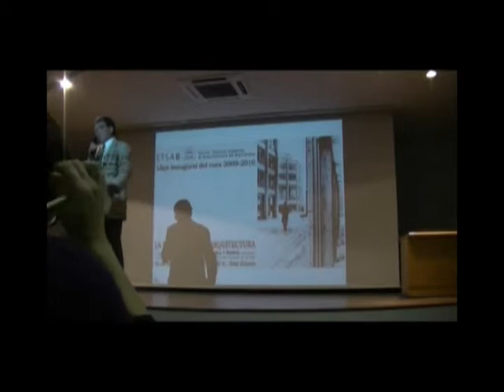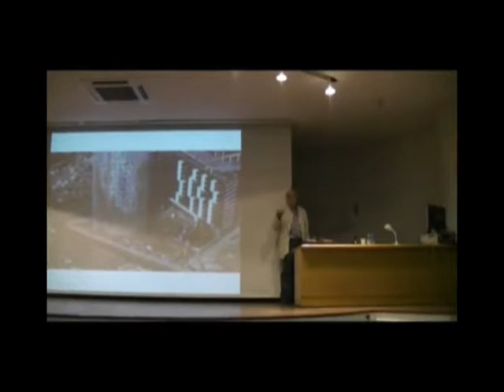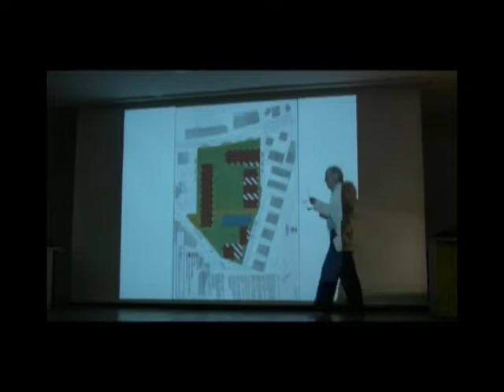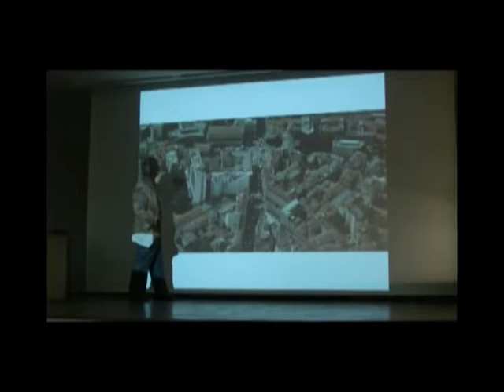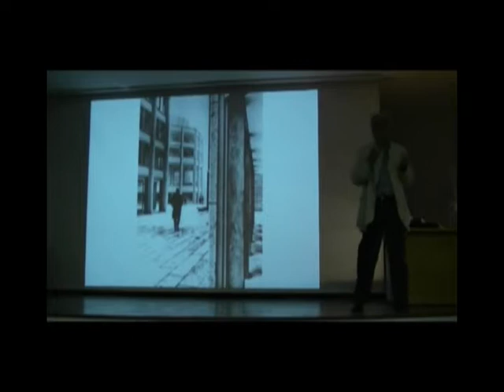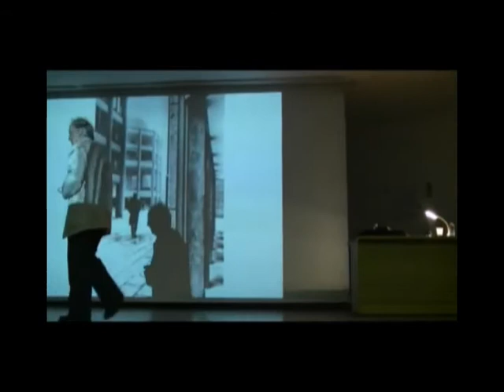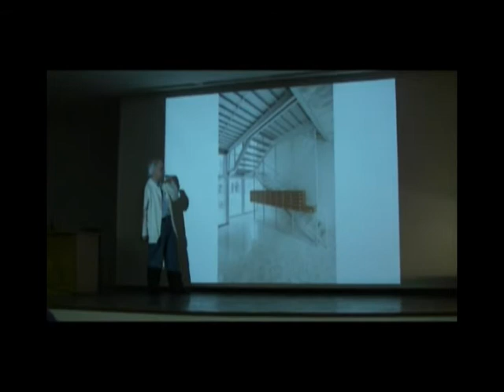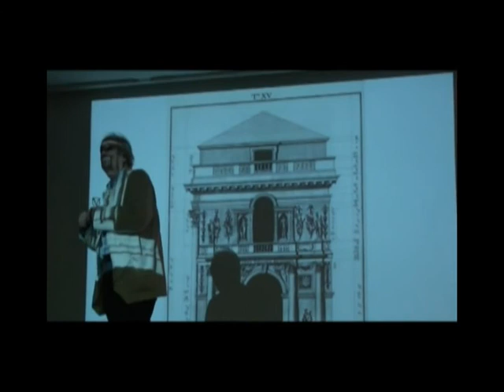Lección inaugural curso 2009-2010 Manuel de Solà-Morales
Lección inaugural del curso 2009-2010 a cargo de Manuel de Solà-Morales i Rubio, catedrático emérito del departamento de urbanismo y ordenación del territorio, en la sala de actos de la ETSAB.